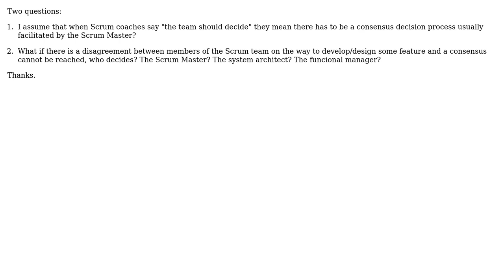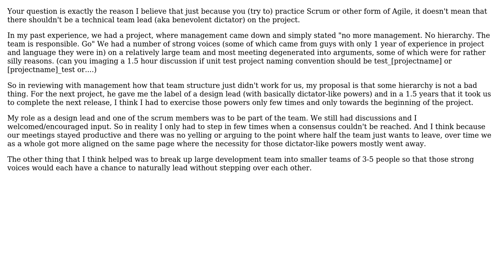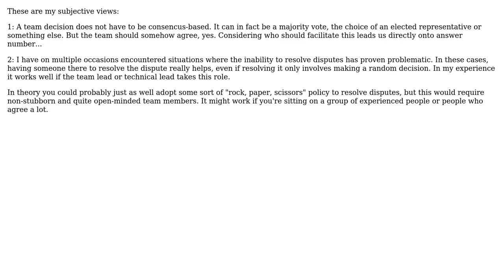Software Engineering: Decision making process within a Scrum team (3 Solutions!!)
Software Engineering: Decision making process within a Scrum team

With thanks & praise to God, and with thanks to the many people who have made this project possible! | Content (except music & images) licensed under CC BY-SA | Music | Images & others | With thanks to user Eugene user DXM user Derek Davidson PST CST user Alexander Torstling and the Stack Exchange Network Trademarks are property of their respective owners. You are responsible for your own actions.